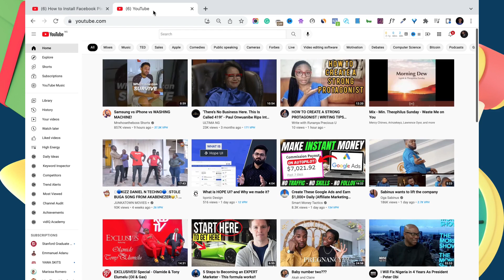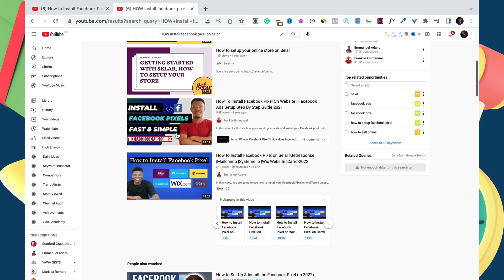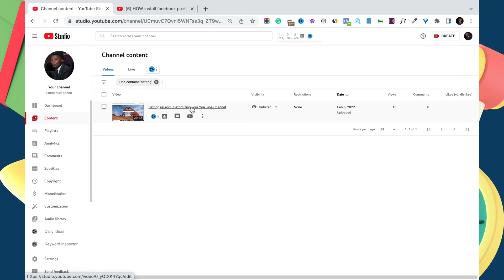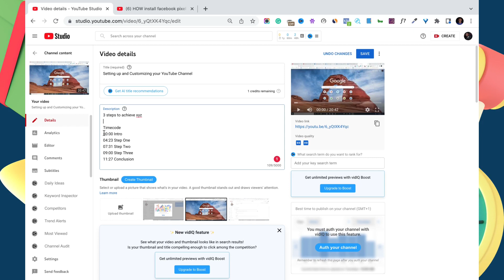How to Add Chapters to Youtube Video using Timestamps [YouTube Chapters Tutorial 2022]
In this youtube chapters tutorial, you are going to see how to add chapters to your youtube videos using timestamps. chapters help your videos navigate through your videos easily.

Timecodes
00:00 Intro
00:12 What are the benefits of YouTube chapters
01:53 Adding chapters to YouTube video
05:13 Conclusion